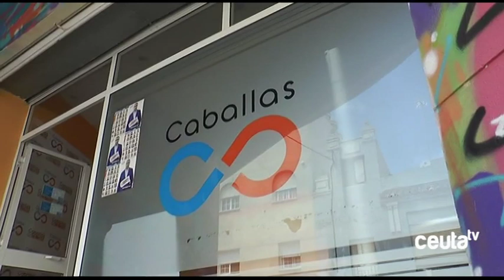Mohamed Alí tomará posesión como diputado mientras Caballas reflexiona sobre la estrategia a seguir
Mohamed Alí tomará posesión este sábado como diputado de Caballas en pleno proceso de reflexión de Caballas sobre su futuro. Los malos resultados del pasado 26 de mayo han llevado a la formación a abrir un proceso de reflexión interna en el que se replantearán tanto sus estrategias políticas como de funcionamiento. Unas decisiones que prefieren tomar en frío y no dejándose llevar por unos resultados que los sitúan como quinta fuerza de la Asamblea.